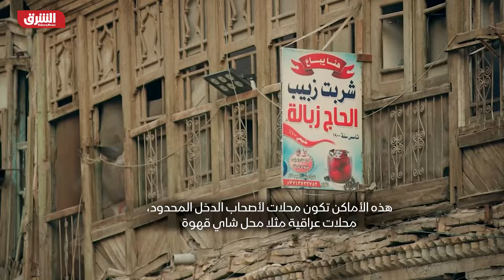"نمشي بغداد".. مبادرة لاستكشاف العاصمة العراقية سيرا على الأقدام - حكايا وناس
ديار، شاب من بغداد، أطلق مع أصدقائه مشروعين لدعم السياحة في العراق. بدأوا بمشروع "مقهى المسافرين" للترويج للسياحة المستدامة في العراق، وأطلقوا مؤخرًا مشروع "نمشي بغداد" لتشجيع العراقيين والسياح على استكشاف بغداد سيرًا على الأقدام. يركز المشروع على التجوال في الأماكن التاريخية والحديثة للمدينة، مع تعزيز التواصل بين الثقافات المختلفة ودعم أصحاب المحلات المحلية. من خلال هذه المبادرة، يسعى ديار وفريقه لإبراز جمال بغداد وتاريخها الغني، ونشر ثقافة المشي كوسيلة للتعرف على المدينة بشكل أعمق وأفضل.. المزيد في حلقة جديدة من